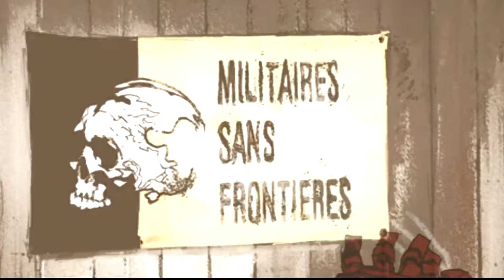[Mini Dosis] [SPOILER] Metal Gear Solid - PeaceWalker - Heaven's Divide (shinmh.com)